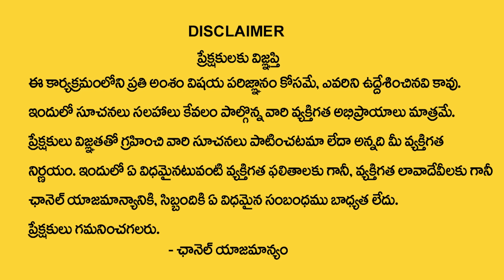Andamaina Jeevitham Episode - 21 || Best Moral Video | Dr Kalyan Chakravarthy Sumantv Life Real Show